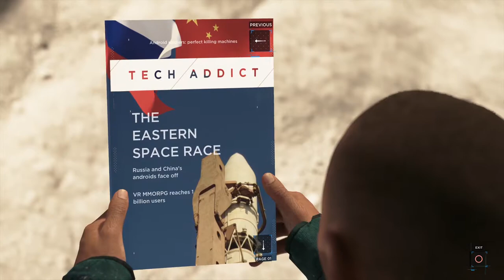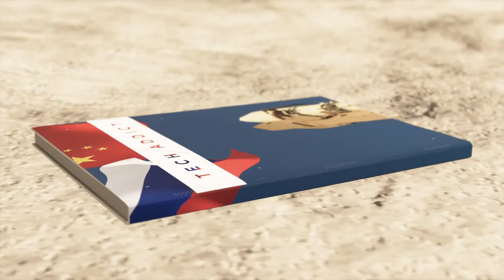COma Plays: Detroit: Become Human | Part 19: Meet your maker